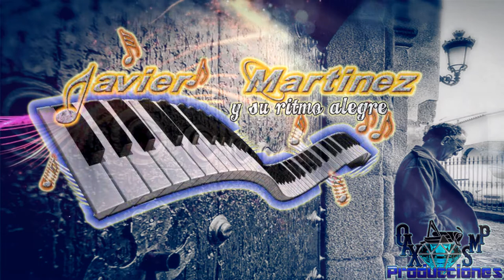LA VIDA DELOS POBRES-JAVIER MARTNEZ Y SU RITMO ALEGRE VOL.4